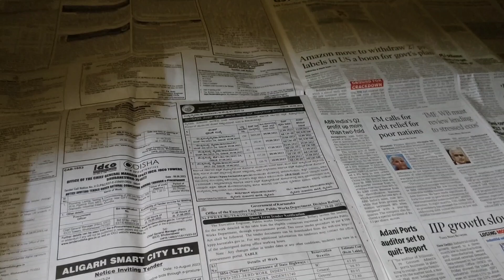ममता ने बनाया बहुत ही स्वादिष्ट रायता